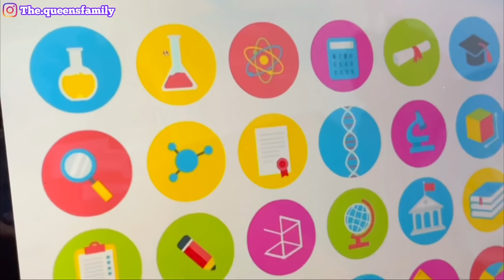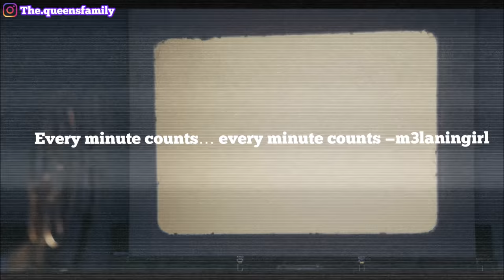CRAZIEST BACK TO SCHOOL MORNING ROUTINE!! **BUSY DAY**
It’s the queens family first day of school!!!
Watch us get ready and our step by step busy back to school morning routine!